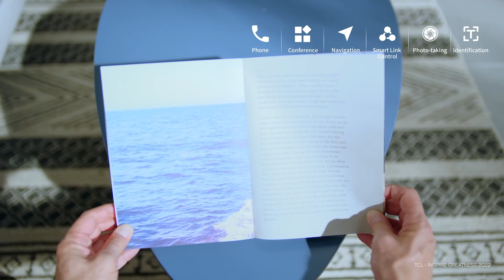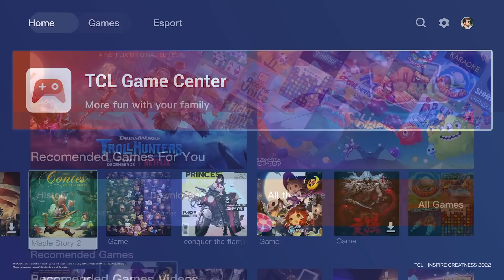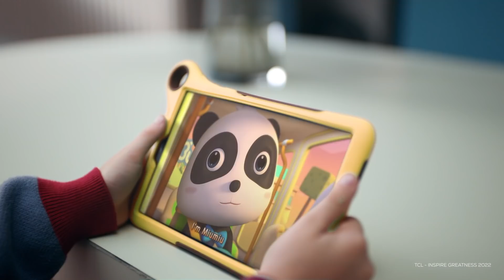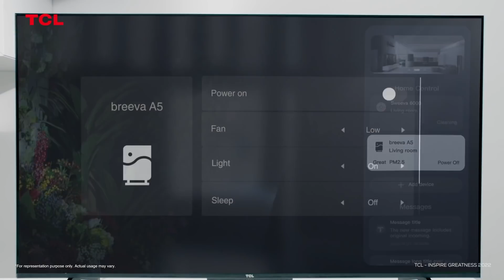Smart Home Experience with TCL: AR Glasses, Gaming, Exercising, Education, and Smart Home Ecosystem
Experience Smart Home Experience with TCL in 2022: AR Glasses, Gaming, Exercising, Education, and Smart Home Ecosystem.